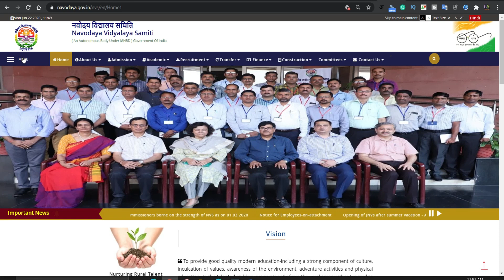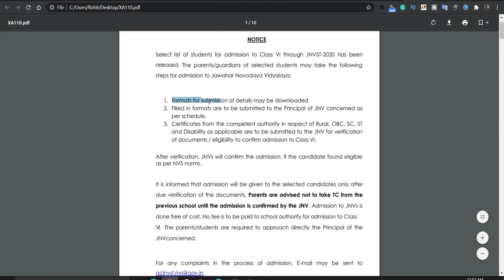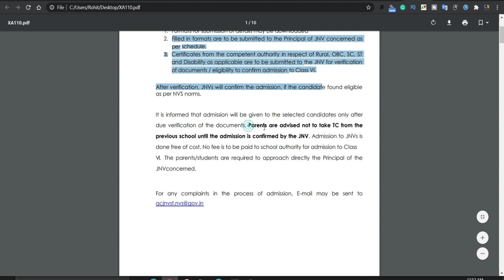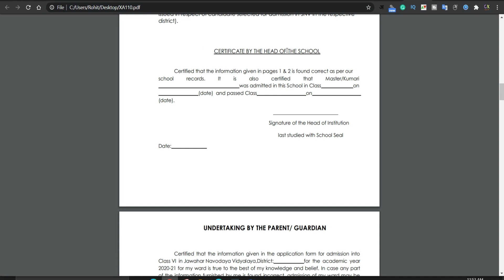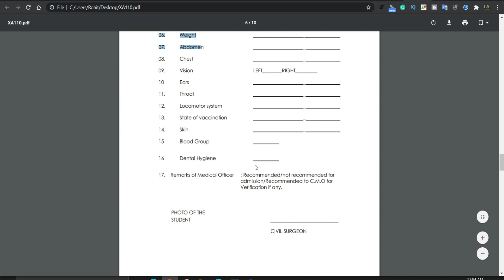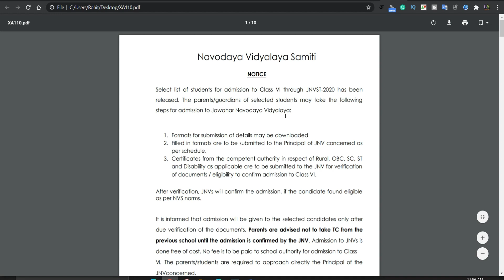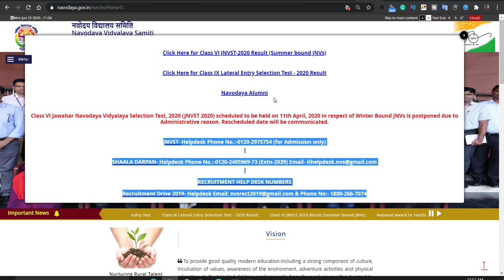Navodaya Vidyalaya Samiti new admission NOTICE, Jnvst result 2020 नवोदय विद्यालय के लिए डॉक्यूमेंट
जवाहर नवोदय विद्यालय 2020 रिजल्ट के बाद | Jnvst Result 2020 school me kya document chahiye hote hai

jnvst class 6 result JNVST Result 2020 Class 6 Released
Latest: JNVST result 2019 is announced on 19 june  2020.

JNVST,class 6 result 2020,navodaya vidyalaya result 2020,
नवोदय विद्यालय रिजल्ट 2020,jnvst class 6 result,
जवाहर नवोदय विद्यालय प्रवेश परीक्षा 2020 रिजल्ट,
जवाहर नवोदय विद्यालय 6th क्लास रिजल्ट 2020 घोषित,
जवाहर नवोदय विद्यालय रिजल्ट 2020- कक्षा 6,
जवाहर नवोदय विद्यालय रिजल्ट2020 - कक्षा 6 एंट्रेंस रिजल्‍ट जारी,
NVS Result 2020 Navodaya Vidyalaya Result 2020,
JNVST Selection list 2020,jnv class-6 result,
नवोदय विद्यालय रिजल्ट 2020,Gyan OK